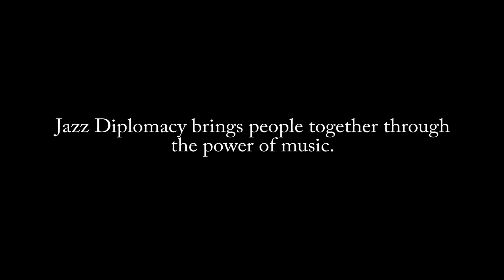Jazz Diplomacy Brings People Together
Check out how jazz music brought together Boston crowds at the 2014 Beantown Jazz Festival.